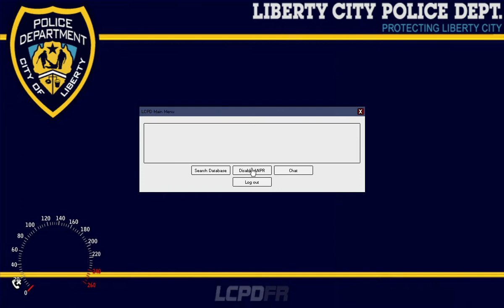GTA 4 PC MODS LCPDFR #37 - POLICE SIMULATOR ( NO COMMENTARY) GTA 4 LCPDFR ROLEPLAY 2020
👋Hello everybody👋

⭐ First of all, I start by thanking you for watching the videos on this channel.
⭐⭐ If you liked the episodes, I would like you to help me promote this channel and take it further.

You can ask anything that belongs to the game.

⭐⭐⭐⭐Let's form a big and beautiful community, where we can make any episode we want.

⭐⭐⭐⭐⭐Because I don't like this game and in this way, let's make it more beautiful and relaxed.

CALLOUTS
WOUTERSCALLOUTS
Backup Callout(1.0d + 1.1 LCPDFR Callout)
lcpdfr

MOD'S
lcpdfr

CARS
NY PD DODGE